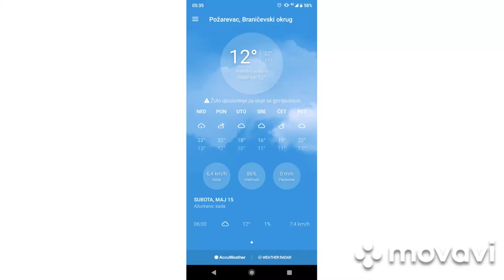15/2021 15.5.2021 Stari Kostolac - ništa, ponovo ni čvak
Nema odustajanja, sledeće nedelje ponovo plovak, dok ne proradi babuška.